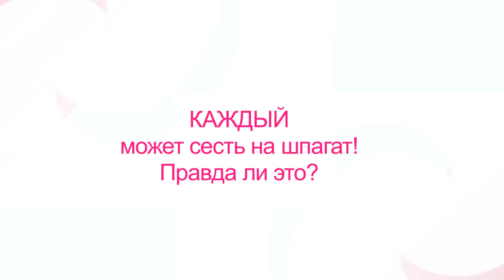Даже очень негибкие люди могут легко сесть на шпагат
Молодые и старые, сделанные из резины или из ржавого железа, – абсолютно любые люди могут сесть на шпагат! И сделать это всего за месяц, не прилагая особых усилий и не испытывая острых болевых ощущений.